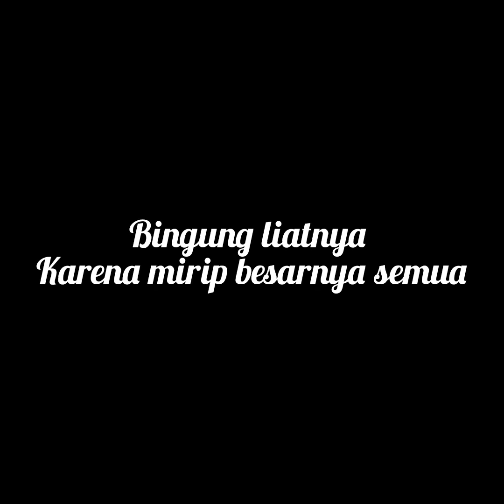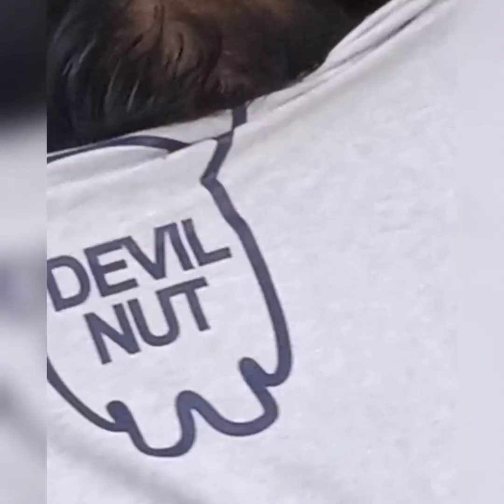Situasi Saat jemput anak di Sekolah//Juni2022//pulang sekolah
serunya klo liat anak2 seumuran... jadi bingung lihatnya